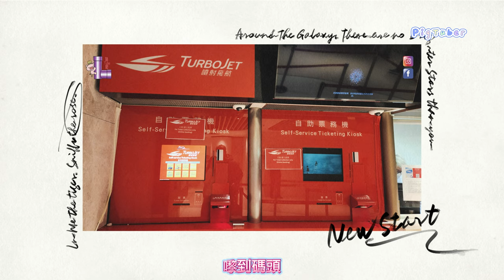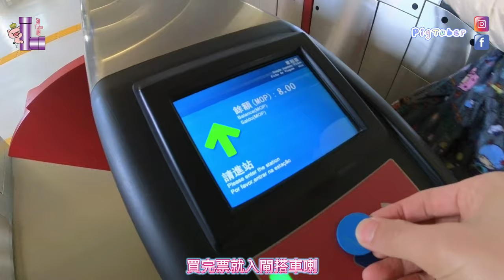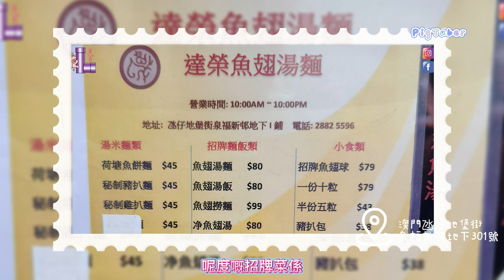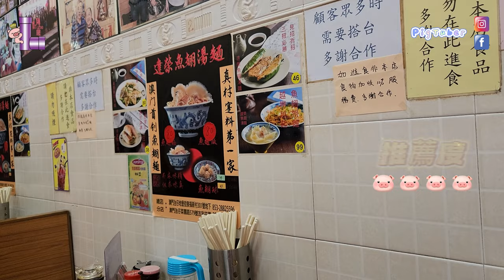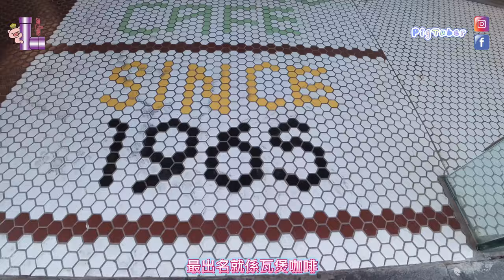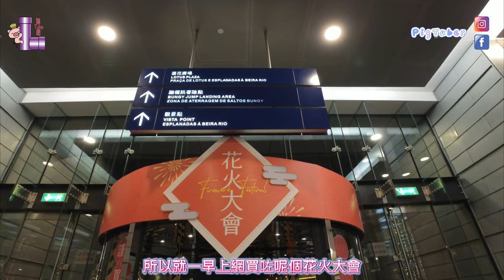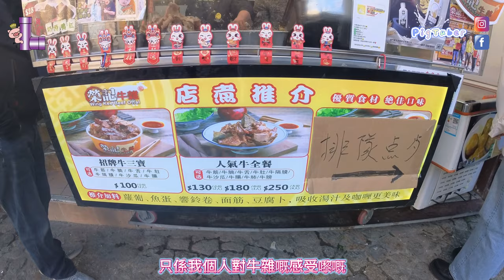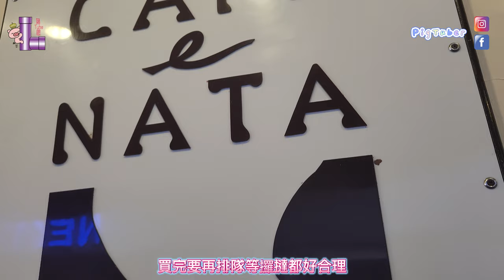澳門遊2日1夜|船票及輕軌攻略|TeamLab沉浸式視覺衝擊|兩大葡撻邊間好啲|人日花火大會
大家好！
今集同大家過大海，去澳門hea玩兩日一夜，仲會去花火大會睇煙花！第一次搭輕軌就出事？！葡撻邊間好味啲？想知『慢』遊馬交有咩玩，記得睇喇！

達榮魚翅湯麵  (位置: 地堡街)
地址 ：澳門氹仔地堡街泉福新邨地下301號
開放時間 ：上午10時至晚上10時
招牌推介:魚翅球、魚翅湯麵、魚翅撈飯

LaLis
地址 ：澳門官也街入口左邊第三間（鉅記側）

安德魯餅店
地址 ：澳門官也街栢鴻大廈 G/F, 9-E

莫義記
地址 ：澳門舊城區官也街9號A舖

世紀咖啡
地址 ：澳門氹仔柯打蘇沙街37號

TeamLab
地址：門威尼斯人金光會展

瑪嘉烈蛋撻店
地址：新馬路馬統領街金利來大廈17B地舖

識飲識食嘆世界
開箱揭秘齊分享
多謝支持~豬Tube爬